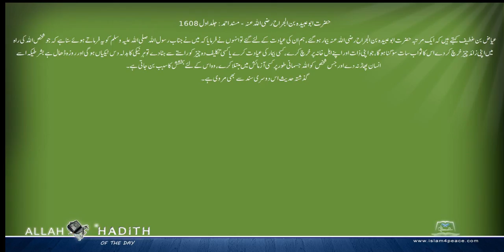حضرت ابوعبیدہ بن الجراح رضی اللہ عنہ کی مرویات Musnad Ahmed Urdu مسند احمد اردو